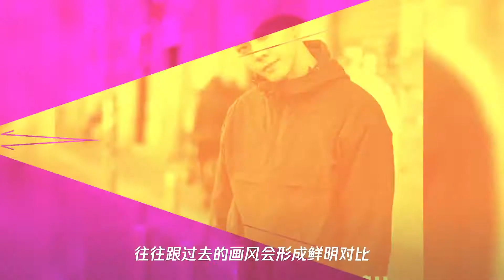陈伟霆自己动手剪寸头,撞脸吴彦祖,简直a爆了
➤Thanks收看！